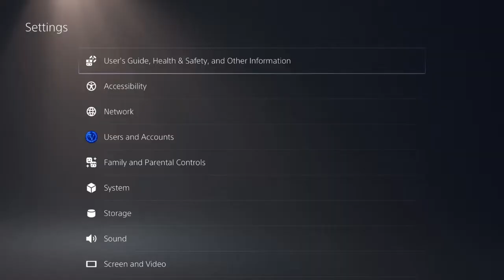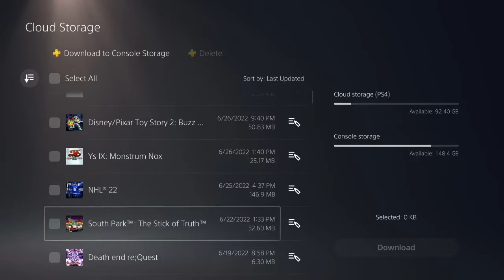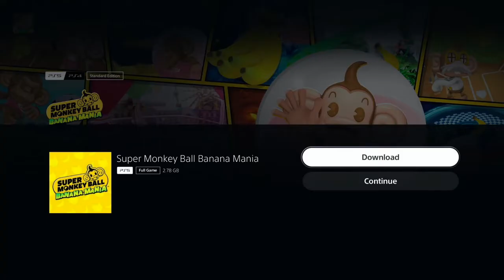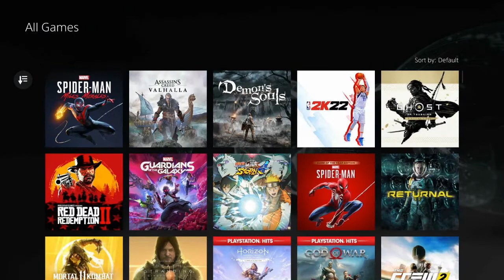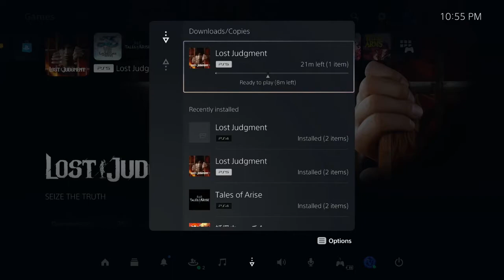I Got a PS5 - My First Thoughts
I finally got myself a PS5, so I thought I would do a first impressions on it. I hope these become more readily available soon so that anyone who wants one can buy one. I hope you all enjoy the video!